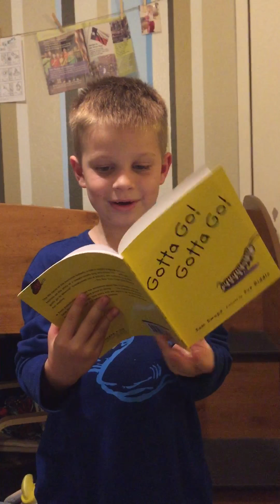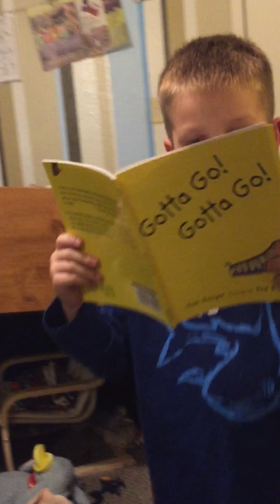October 8, 2016